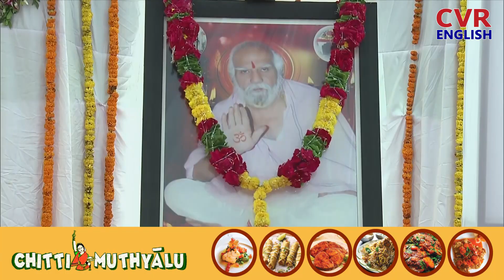PM Modi offers prayers at Jagdamba Mata Temple, flaunts drumming skills| CVR ENGLISH